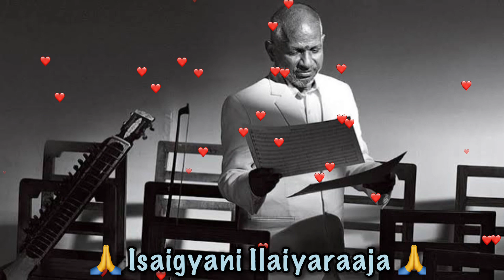Raja Rani Jackie | Netrikkan | Rajinikanth | Ilayaraaja | Drum Cover By Jagadeesh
Song 🎧: Raja Rani Jackie
Movie 🎥: Netrikann (1981)
Music 🎼: Isaigyani Ilaiyaraaja
Singers 🎙: Malaysia Vasudevan & S. P. Shailaja
Lyrics 🖊: Kaviarasu Kannadasan
Directed By: S. P. Muthuraman
Language Origin: Tamil

Copyright should go to Ilayaraaja Sir Channel who own the License for this Audio.

One of the best no composed by our Isaigyani Ilaiyaraaja ❤️ and played by Drummer Purushothaman Sir ❤️.  Bass guitar 🎸 goes throughout the song which makes the song more vibrant with beautiful Jazz sections🎷. My Favorite no & what a feel to play the drum cover for this no. Just wondering how it would have been on the day of recording. A Big Salute 🙏 to all musicians who were part of this recording

Drum Covers for Tamil Songs:

- Vaa Vaa Pakkam Vaa (Thanga Magan - 1983)
- Raja Rani Jackie (Netrikkan - 1981)
- Kaadhal Oviyum (Alaigal Oivathillai - 1981)
- Panivizhum Malarvanam (Ninaivellam Nithya - 1982)
- Raja Raja Chozhan Naan (Rettai Vaal Kuruvi - 1987)
- Mandram Vantha (Mouna Raagam - 1986)
- Idhu Oru Nila Kaalam (Tik Tik Tik - 1981)
- Valai Osai Kalakala Kalavena (Sathyaa - 1988)
- Sathana Kaatrea (Thanikaatu Raja - 1982)
- Anjali Anjali Anjali (Anjali - 1990)
- Marugo Marugo (Vetri Vizhaa - 1990)
- Guruvayurappa (Pudhu Pudhu Arthangal - 1989)
- Oru Kaadhal Enbadhu (Chinna Thambi Periya Thambi - 1987)
- Per Vachaalum Vaikaama Ponalum (Michael Madana Kaama Rajan - 1990)
- Unnai Paartha Pinbu Naan (Kaadhal Mannan - 1998)
- Nila Adhu Vaanathu Melea (Nayagan 1987)
- Thenmadurai Vaigai Nadhi (Dharmathin Thalaivan - 1988)
- Sangeetha Megam (Udaya Geetham - 1985)
- Kavithai Paadum Kuyilea | Thendralea Ennai Thodu (1985)
- Idhu Oru Nila Kaalam | TikTik Tik (1981)
- Vaanam Keelea Vanthaal Ennna | Thoongathey Thambhi Thoongathey ( 1983 - Tamil)
- Pudhu Mappillaiku | Apoorva Sagodharargal (1989 - Tamil)
- Ilamai Idho Idho | Sakalakala Vallavan (1982 - Tamil)
- Ilayanila Pozhigirathea | Payanangal Mudivathillai (1982 - Tamil)
- Enn Iniya Pon Nilavea | Moodu Pani (1980 - Tamil)
- Kaadhal Ovium | Alaighal Oyvathillai (1981)
- Aasaya Kaathula Thoothu Vittu | Johnny (1980 - Tamil)
- Ilamai Ennum Poongkaatru | Pagalil Oru Iravu (1979 Tamil)

Drum Covers for Hindi Songs:

- Chura Liya Hai Tumne Jo Dil Ko (Yaadon Ki Baaraat - 1973)
- Gazab Ka Hai Din (QSQT-1988)
- Papa Kehte Hain Bada Naam Karega (QSQT-1988)
- O Maria O Maria (Saagar - 1985)

Drum Covers for Telegu Songs:

- Matte Manthramu Seethakoka Chilaka (1981)

Drum Covers for Kannada Songs:

- Jeeva Hoovagide (Nee Nanna Gellalare - 1981)